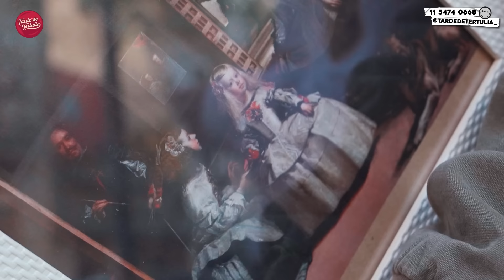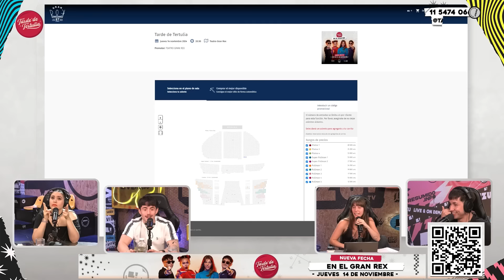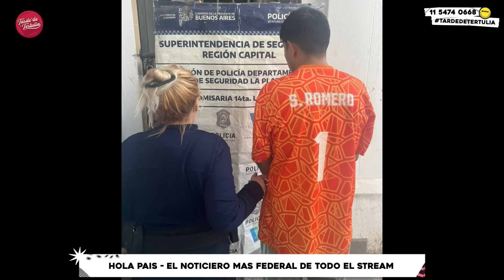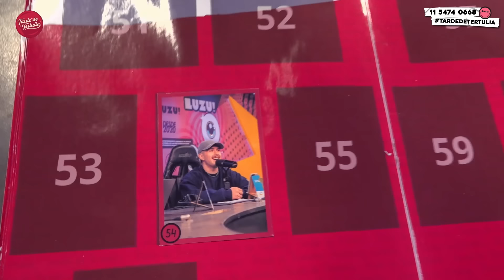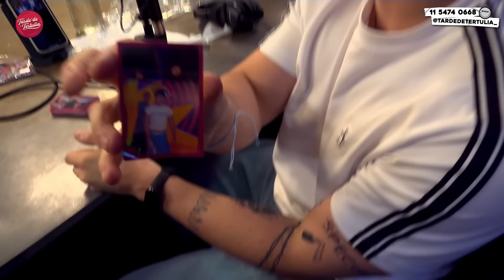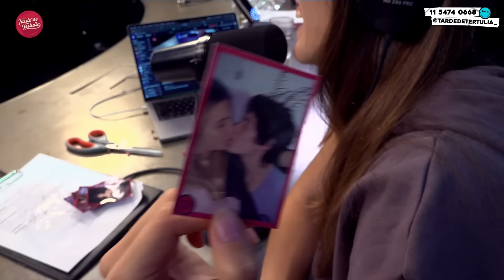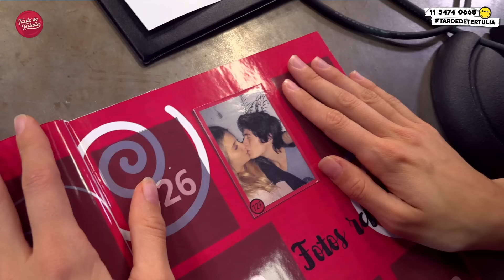TARDEDETERTULIA l ECLIPSE ERA: CAMI DA PELEA, NOS QUEMAMOS ENTRE TODOS Y GIAN SE HACE LA DEFINITIVA